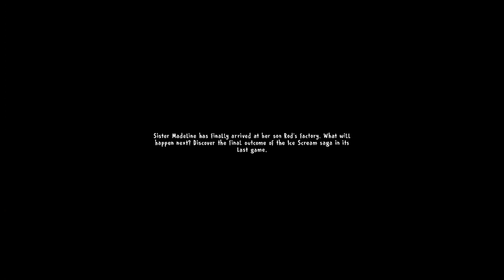Ice Scream 7 Full Gameplay